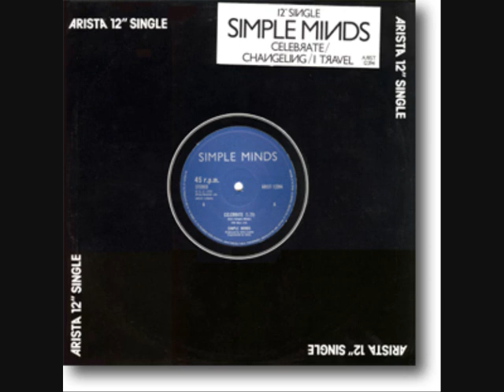CELEBRATE ARISTA 12 INCH VINYL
12 inch single vnyl version